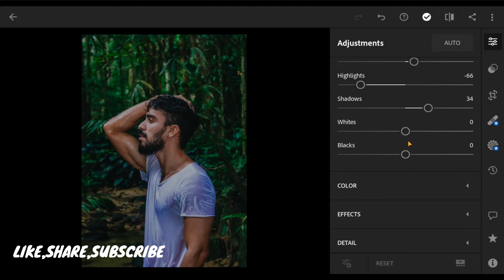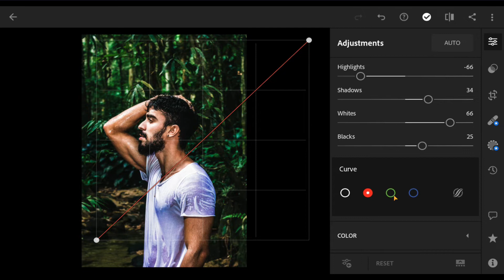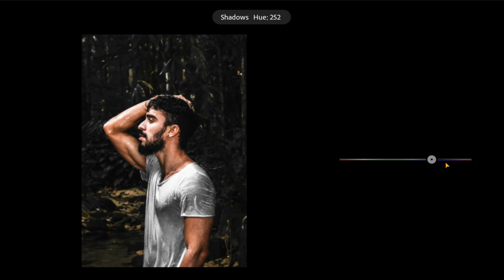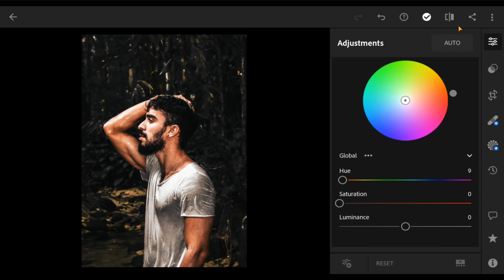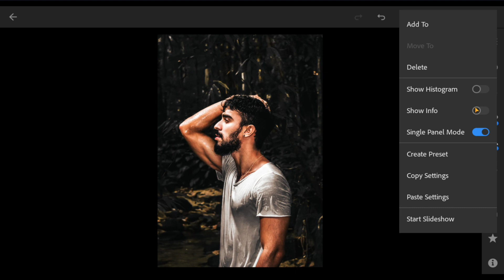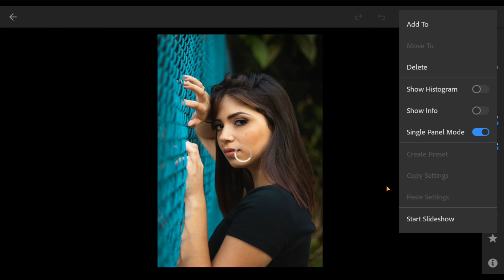Black Tone Lightroom Mobile Preset | Edit Professional Photography | Lightroom Dark Presets DNG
In this video, I will show you how to Edit Black tone in Lightroom mobile.

This Preset file is FREE. But the file is protected by a password.

 Please check the password in this video,

2. Password will appear any time on your screen (upper right corner). The password contains 4 digits number and will appear separately [Separated into two parts].

After you find both parts, combine the number in the passwords

For example:

1 Password:12*
2 Password: **34

🔹Pictures:
    • Unsplash
    •  pexels